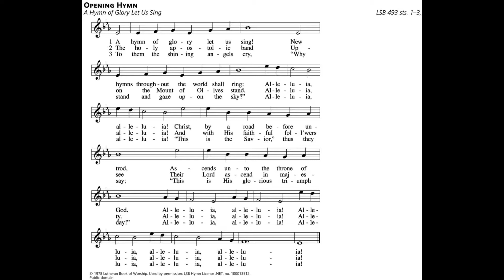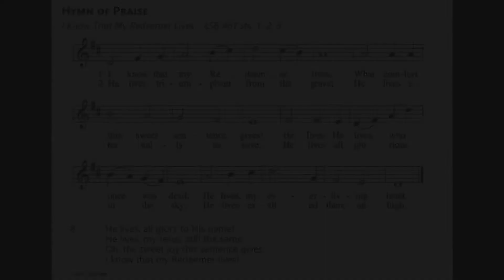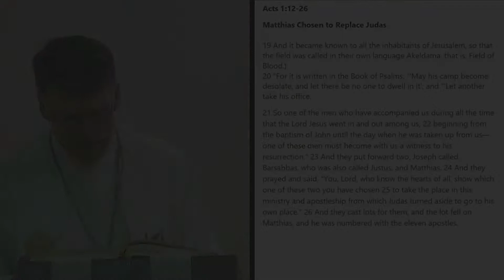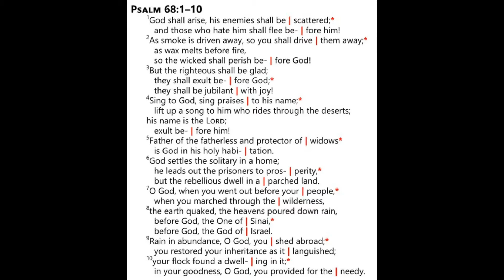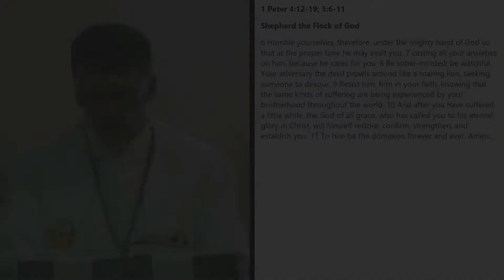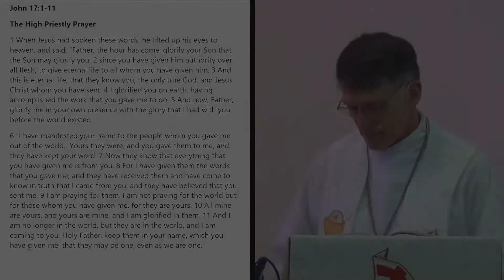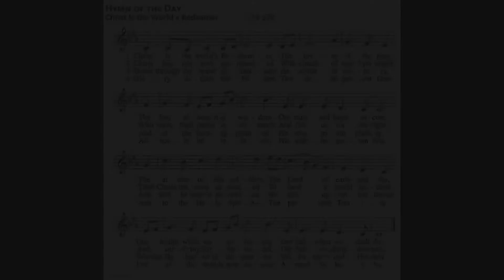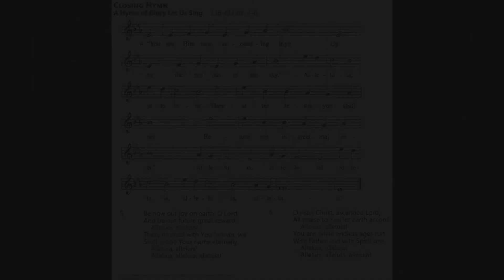Peace Lutheran Church Full Service - Pastor Brynestad - 05-24-20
Sunday Service from Peace Lutheran Church. We are a LCMS Lutheran church located in Bremerton, WA. Our services are normally every Sunday at 8:00 am and 10:45 am. During the current stay-at-home situation we are recording a virtual service and posting it every Sunday. Our church is located at 1234 NE Riddell Rd, Bremerton, WA. We hope you will come join us.